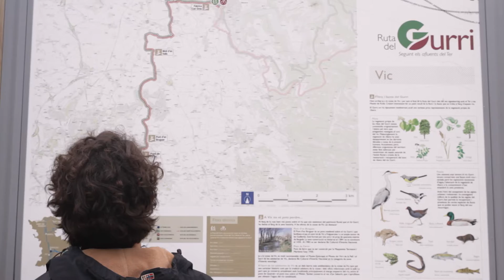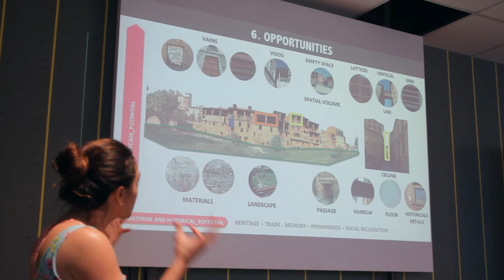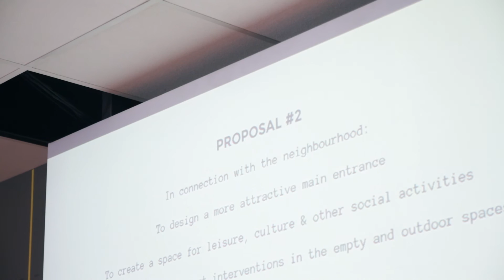CAPP - international CPD AcVic with Francesc Muñoz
Francesc Muñoz led a multitudinous workshop among art practitioners and master students of geography and architecture who are interested in the concept of  public landscape and its application on the tanneries of Vic.